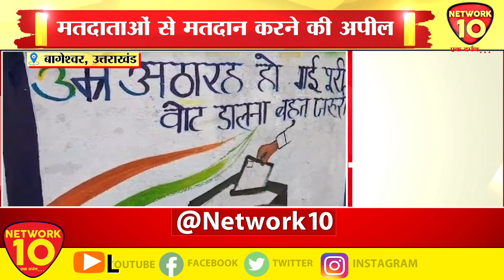स्वीप की टीम ने वॉल पेंटिग का किया आयोजन | Network10 Uttarakhand